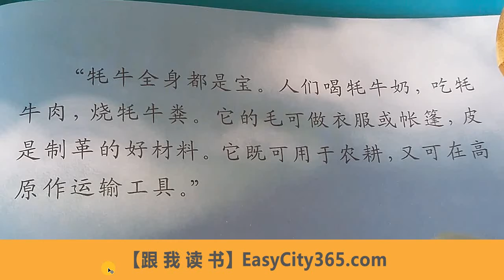《牦牛全身都是宝》Read Chinese Books With Me｜慢读跟读 跟我读书 中文故事 科普读物 带光标无拼音版 汉语教学